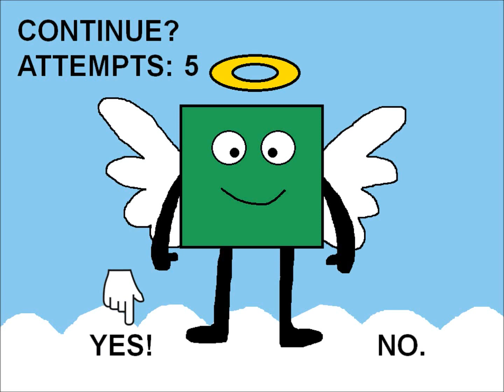Green Square's Adventure (PC bootleg) Continue & Game Over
Continue music:
Wonder Boy III (SMS) – Continue

Game Over music:
Space Harrier (SMS) – Game Over

Title music:
Sonic the Hedgehog 2 (SMS/GG) – Title Theme

Request from Hyprline Studios.